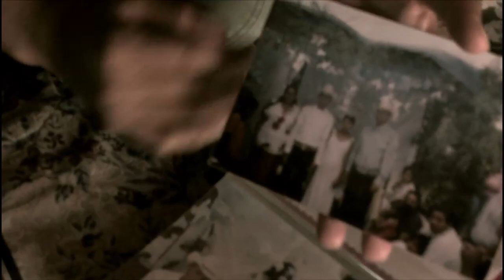Trailer, Cuates de Australia